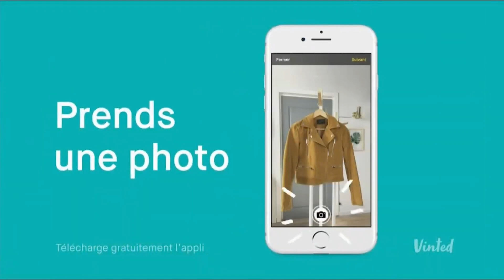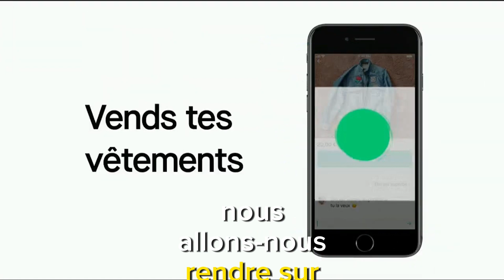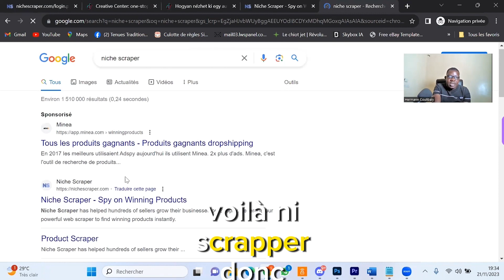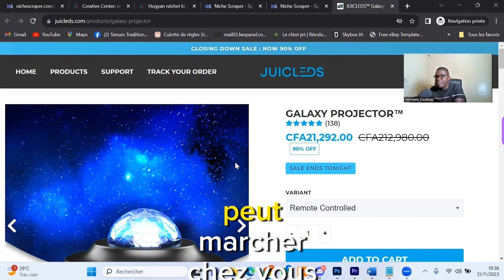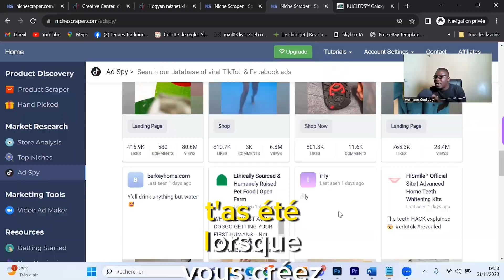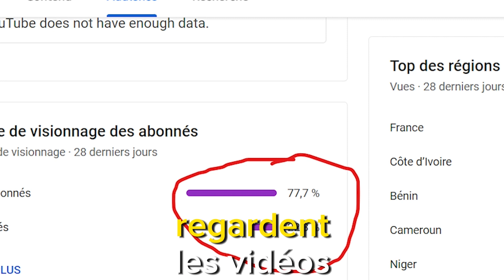OUTILS DE PRODUIT GAGNANT GRATUIT EN E-COMMERCE ET EN DROPSHIPPING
Le plus important lorsqu'on n'a pas grande chose pour se lancer c'est d'être débrouillard et faire des recherches simples pour trouver ce qui fonctions bien avec 0€.

Ebook Gratuit pour faire 10.000€ en Drop sur eBay

CADEAU POUR LES NON VENDEURS
Lister ces produits gagnants et les vendre sur comeup (5euros),

Si vous avez besoin d'aide pour créer votre compte vendeur eBay